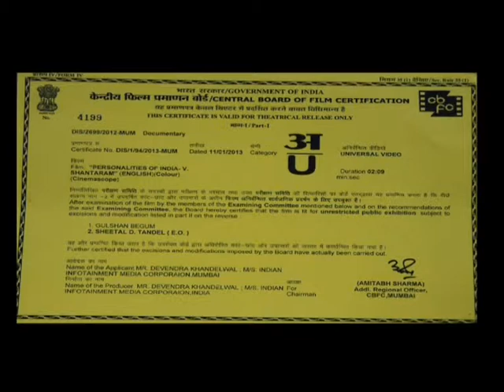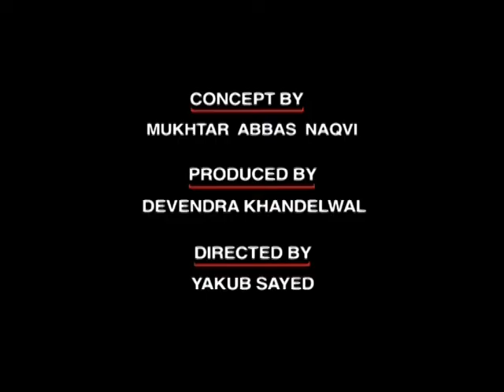Personalities Of India V Shataram Film No 151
Shantaram Rajaram Vankundre -- commonly known as V. Shantaram was born on the 18th Nov. 1901 at Kolhapur. He was not interested in continuing school education. He left school and joined "Gandharv Natak Mandali" in 1914, and on 20th June, 2910 he entered in the studio Maharashtra Film company.

From 1923 to 1930, he acted in number of silent films, under the able direction of Baburao Painter.  On 1st June 1929, he established "Prabhat Film Company" of his own. The first film was "Gopal Krishna". "Ayudyhocha Raja" was first Marathi Talkies film released in theatre on 6th March, 1932.

In 1934, he shifted to Pune and started "Prabhat Film Company". The four pillars of "Prabhat film company" were Keshavrao Dhaibar, Fattehlal, Vishnupant Damle and V. Shantaram. They Jointly  produced number of successful films like "Sant Tukaram", "Sairendri", "Kunku", "Manus Shejar"i, "Ramshastri". On 9th Nov. 1943. due to differences with colleagues he set -- up his own studio "Rajkamal Kala Mandir" in Parel, Mumbai. He produced "Geet Gaya Pathaaron Ne", "Dr. Kotnis Ki Amar Kahani", "Do Ankhen Bara Haat", "Zhanak Zhanak Payal Baje", "Pinjara" and "Channi". He was awarded "Dada Saheb Phalke Award" in 1986. He died on 28th October, 1990.